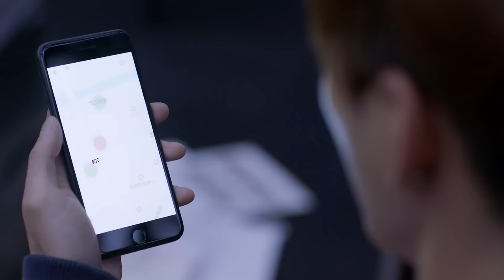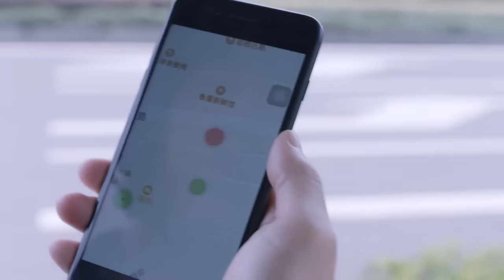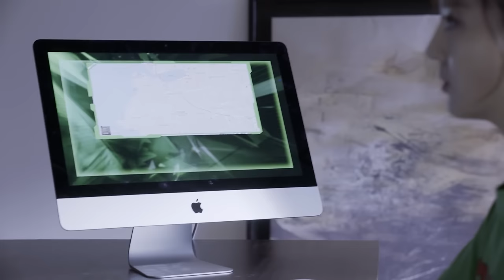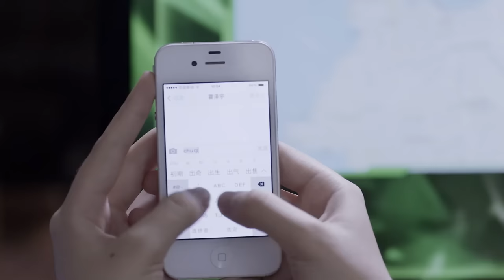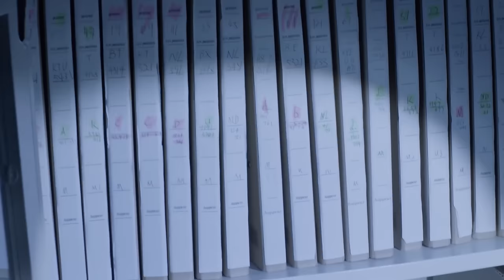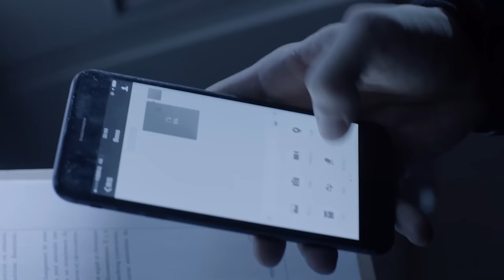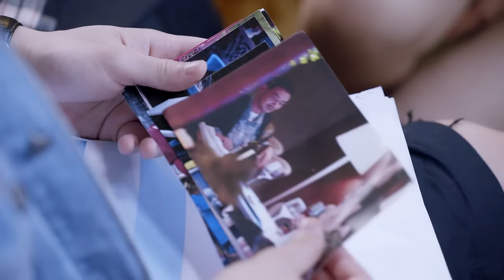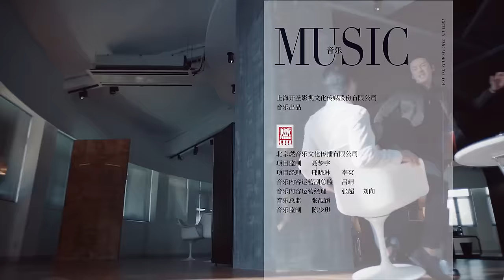[MULTI SUB] Return the World to You 48 | Gu Li Na Zha, Yang Shuo | The Truth About Conspiracy Love